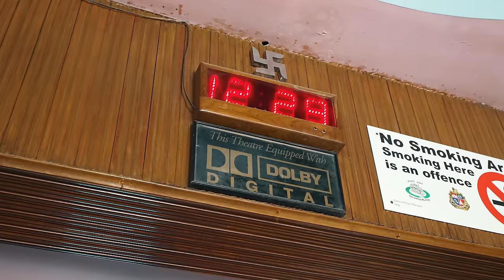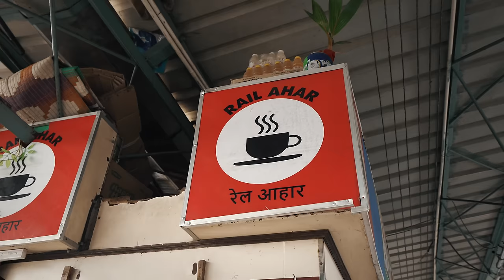KOLIKO STANE HRANA V INDIJI? | BitVlog #108